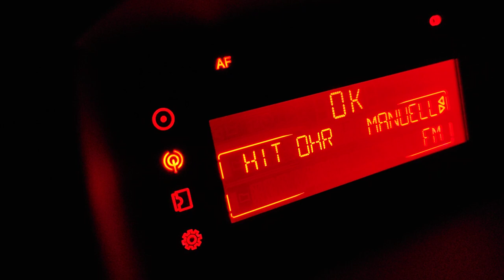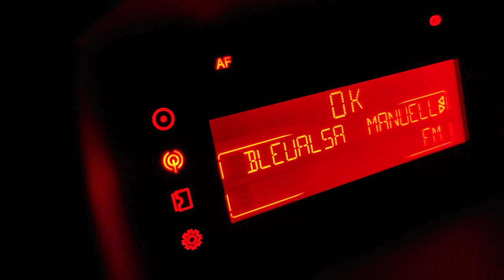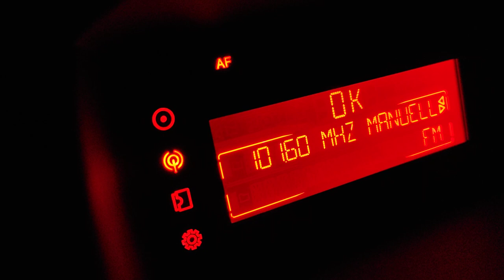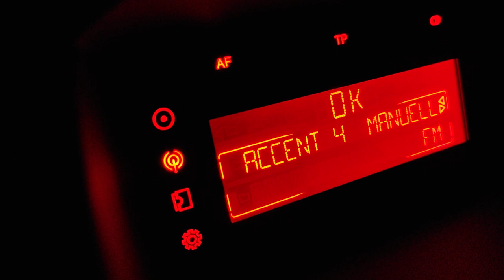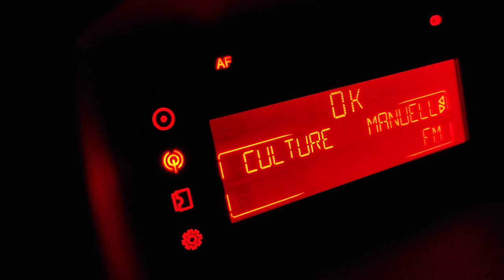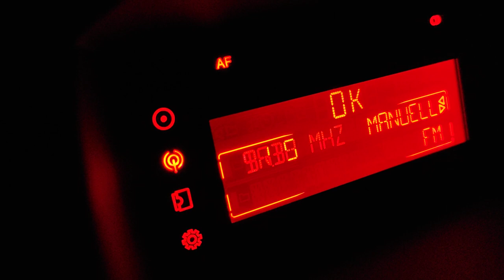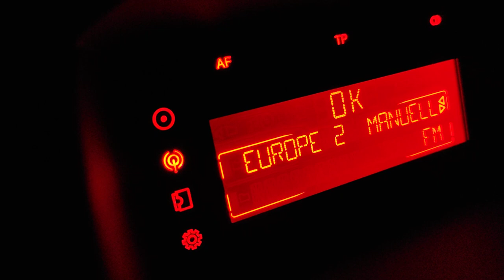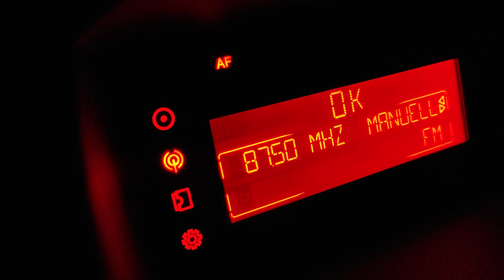THEMA: UKW Suchlauf/Scan in Neuried, Nähe Straßburg / derneueflo-Das Radio